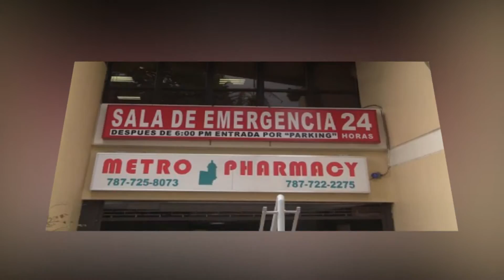NEW "A MIRACLE" Song by Susan Waldrop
c Excellence 2016
lyrics & music by Susan Waldrop